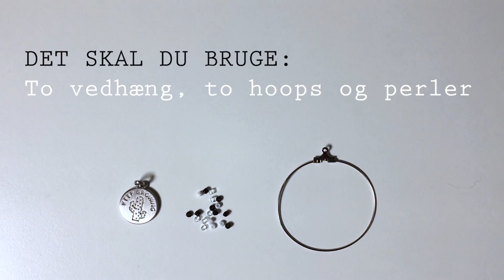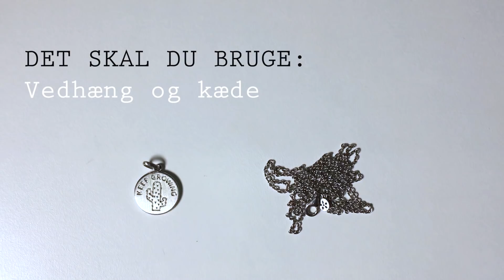5 looks med Julia Sofia & Ida Imilias vedhæng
I denne DIY-video får du inspiration til, hvordan du kan anvende Julia Sofia og Ida Imilias vedhæng "Keep Growing" fra By Biehls nye smykkekollektion.

Få 4 numre af Vi Unge + byBiehl Keep Growing silver til kun 399 kroner.

Videoen er lavet i samarbejde med Vi Unges tre praktikanter: Freja, Caroline & Clara.